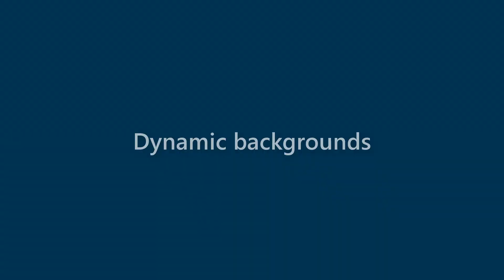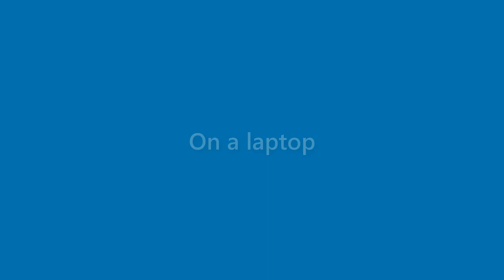Sidney Stafford - appearance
Name Look - Sidney Stafford - appearance. In this video we present "Sidney Stafford" name look and feel in various scenarios.
This video will cover:
How does "Sidney Stafford" look as a personal letterhead?
How does "Sidney Stafford" look on a business card?
How does "Sidney Stafford" look on a computer/laptop screen?
How does "Sidney Stafford" look with different background colors?
How does "Sidney Stafford" look with various fonts?